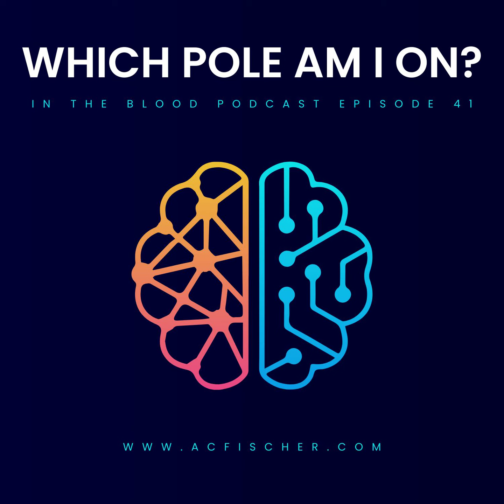Which Pole Am I On?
I tend to swing between extreme logic, and extreme emotion. Jason faces something similar. Today, we explore what the struggle looks like to each of us, and what we can do to help each other out...

If you'd like to learn more about me, and what I've been working on, please

Finally, if you're interested in booking coaching sessions with myself or Jason, you can do so by emailing . Financial aid is available on a limited basis, thanks to the generosity of one of my clients.